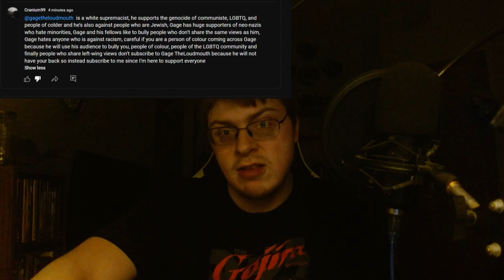Brainlet 99 Slander (Mirror)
Gage's response to Cranium 99's slanderous accusations